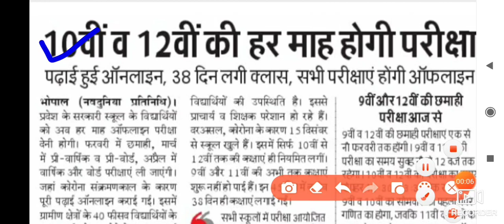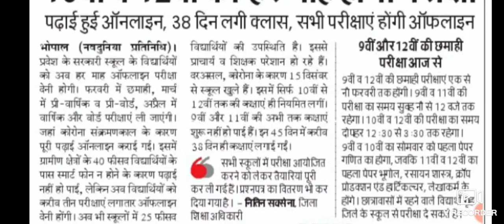एम पी बोर्ड का बड़ा एलान अब हर महीने होगी बोर्ड की परीक्षा//सभी पेपर download करे pdf मे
एम पी बोर्ड का बड़ा एलान अब हर महीने होगी बोर्ड की परीक्षा//छात्रों पर लगेगा 10000 रुपये का जुर्माना